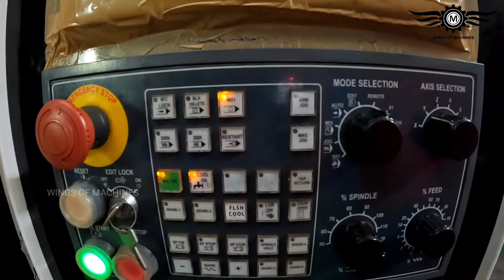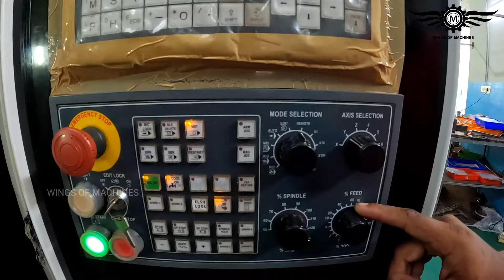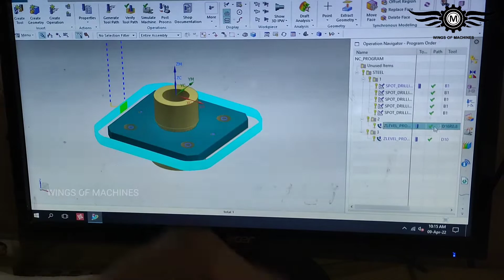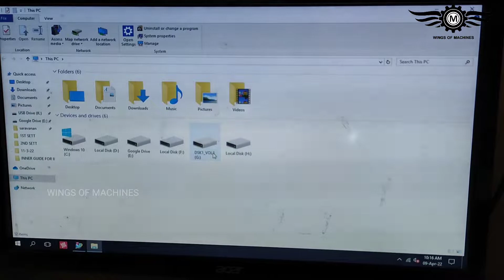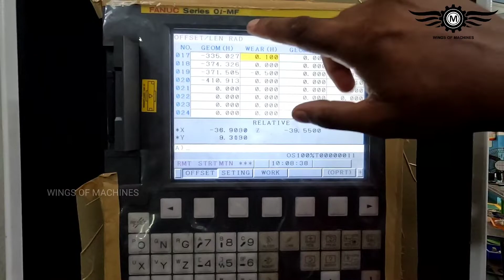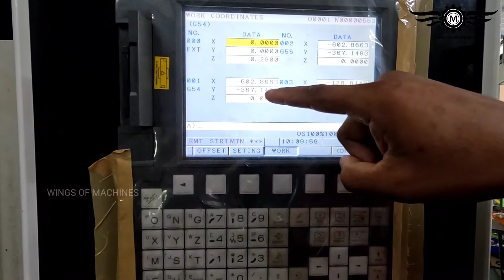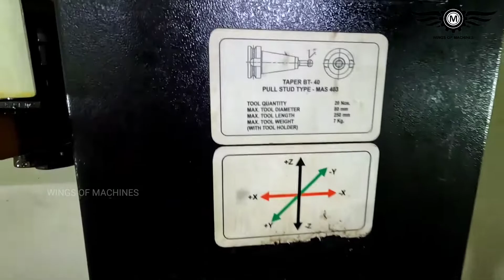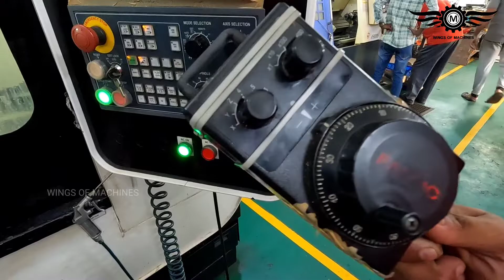CNC MILLING MACHINE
Jyoti RDX 20 CNC Vertical Machining Center - VMC - Table Size : 1000 x 530 mm

SPECIFICATION:-
   Make : Jyoti
   Model : RDX 20
   Table Size : 1000 x 530 mm
   Distance From Floor to Table : 965 mm
   Max. Load on Table : 400 Kg
   X - Axis Travel : 820 mm
   Y - Axis Travel : 510 mm
   Z - Axis Travel : 510 mm
   Spindle Speed : 8000 Rpm
   Distance From Spindle Face to Table Top (Min.-Max.) : 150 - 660 mm
   Rapid Traverse (X, Y & Z Axis) : 30 m/min
   Cutting Feed : 10 m/min